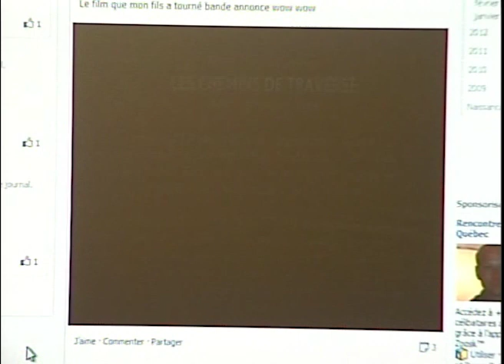Brian Coulombe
Jeune commédien